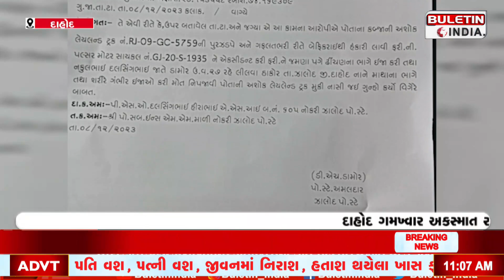DAHOD NEWS : દાહોદ ગમખ્વાર અકસ્માત સર્જાયો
દાહોદ જિલ્લાના ઝાલોદ પોલીસની હદમાં આવેલ ધાવડિયા ચેકપોસ્ટ રાજસ્થાન ગુજરાત બોર્ડર જોડાતો હાઇવે રોડ પર એક બાઈક સવાર અને ટ્રક વચ્ચે ગમખ્વાર અકસ્માત સર્જાયો હતો. બાઈક સવાર ચાલકને માથાના ભાગે ગંભીર ઈજા થતાં કમ કમાટીઓ ભર્યું મોત નીપજ્યું હતું..બાઇક સાથે ફેકાઈ જતા બાઇક ચાલકને માથના ભાગે ગંભીર ઈજાઓ પહોંચી હતી